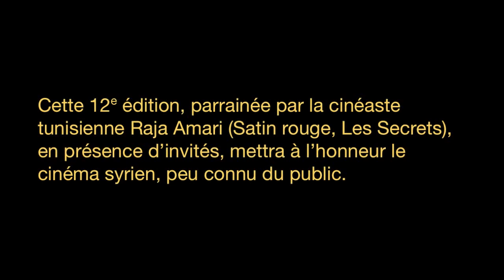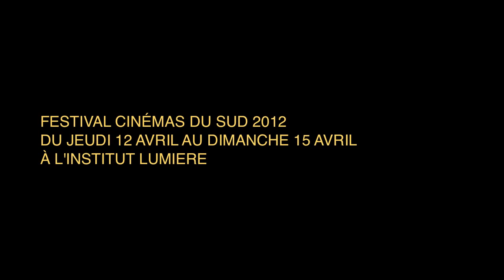12e Festival Cinémas du sud 2012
Teaser du 12e Festival Cinémas du sud 2012 à l'Institut lumière.

Cette 12e édition, parrainée par la cinéaste tunisienne Raja Amari (Satin rouge, Les Secrets), en présence d'invités, mettra à l'honneur le cinéma syrien, peu connu du public. Un hommage sera rendu à une grande figure du cinéma arabe, Omar Amiralay, décédé en 2011. Hala Alabdalla, figure clé du cinéma syrien, viendra présenter un film du cinéaste.
Deux films traiteront de la condition féminine : en ouverture, le premier long-métrage du cinéaste libanais, Georges Hachem, Balle Perdue avec Nadine Labaki, actrice-réalisatrice de Caramel et de Et maintenant on va où ? et Passion du cinéaste syrien Mohamed Malas, compagnon de route de Omar Amiralay, une fiction tirée d'une histoire vraie qui s'est passée à Alep, ville d'histoire et de musique, en Syrie.
Nous présenterons en avant première, Derniers jours à Jérusalem, du réalisateur arabe-israélien, Tawfik Abu Wael, qui raconte l'histoire de la naissance et la mort d'un couple.
La programmation abordera la religion ; le film de Daoud Aoulad-Syad, la Mosquée, décrit avec distance et humour, les rouages de la société marocaine.
Deux films égyptiens Cairo Exit, Hawi, confirment la créativité et le renouveau de ce cinéma.
Le dernier long-métrage du tunisien Ridha Behi, Always Brando, nous montre la confrontation de deux mondes, Hollywood et la Tunisie, pays, qui a été « le décor » de fictions américaines.
Enfin, en écho au 50eme anniversaire de l'indépendance de l'Algérie, découvrez le film culte du cinéma algérien, Chronique des années de braise de Mohamed Lakhdar Hamina, Palme d'Or au Festival de Cannes, en 1975.
Regard Sud est une fenêtre ouverte sur «notre» monde, qui se cherche un printemps de liberté. Cette fenêtre-là est ouverte à l'Institut Lumière à Lyon, là ou naquit le cinéma. Un symbole qui lie cinéma et liberté.

Abdellah Zerguine
Regard Sud